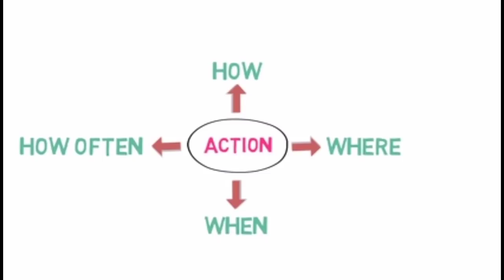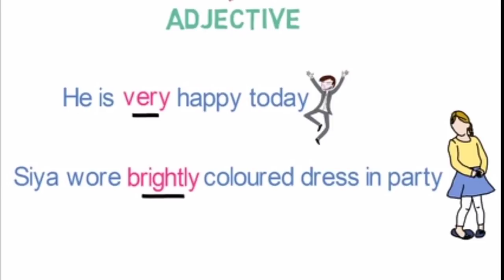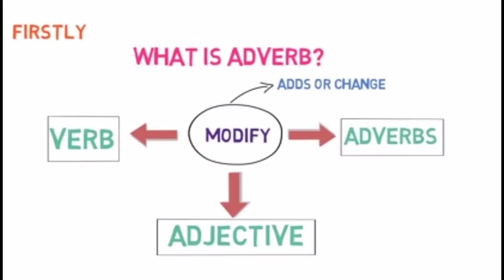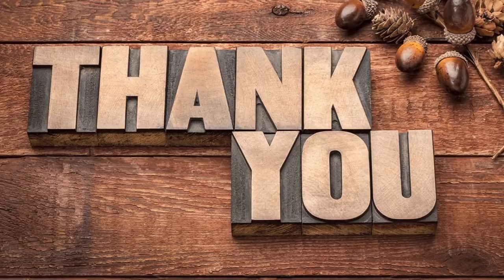IDEAL & ADHARSH GRADE VI-VIII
CLASS                    :6 to 8
SUBJECT               : English
TITLE                      :Adverb
SESSION                :4
VIDEO CREDITS    :Amutha
VERIFIED BY          :Krishnaveni